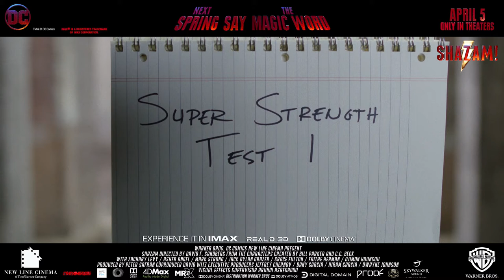SHAZAM TRAILER HD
Dates de sorties :
03 Avril 2019 FRANCE
04 Avril 2019 PORTUGAL, RUSSIE, BRÉSIL, ARGENTINE, AUSTRALIE, SLOVAQUIE, GRÈCE
04 Avril 2019 SINGAPOUR, DANEMARK, PHILIPPINES, ITALIE, PAYS BAS
05 Avril 2019 USA, HONG KONG, ESPAGNE, ANGLETERRE, SRI LANKA, BULGARIE
05 Avril 2019 ARABIE SAOUDITE, LITUANIE, ROUMANIE, SUÈDE, LIBAN
19 Avril 2019 JAPON

Réalisateur : David F. Sandberg
Directeur de la photographie : Maxime Alexandre
Scénario : Henry Gayden, Darren Lemke
D'après les personnages créés par Bill Parker et C.C. Beck
Montage : Michel Aller
Chef décorateur : Jennifer Spence
Directeurs artistiques : Brandt Gordon, Byron Patchett, Colin Woods
Décors : Shane Vieau
Costumes : Leah Butler
Casting : Rich Delia

Avec : Zachary Levi, Asher Angel, Mark Strong, Jack Dylan Grazer, Grace Fulton, Faithe Herman,
Ian Chen, Jovan Armand, Cooper Andrews, Marta Milans, Adam Brody, Djimon Hounsou

Superviseur des effets visuels : Arundi Asregadoo

Effets spéciaux :
Applied Arts FX Studio
J.E.M. F/X
Mr. X

Producteur : Peter Safran
Coproducteur : David Witz
Producteurs exécutifs : Jeffrey Chernov, Dany Garcia, Hiram Garcia, Dwayne Johnson

Production :
Warner Bros.

Distribution : Warner Bros.

Genre : Comics live, super-héros, action, fantasy, aventure, comédie, effets spéciaux